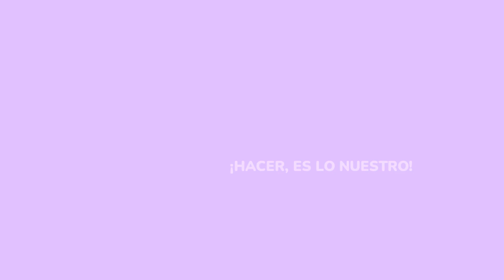Censo Comercial e Industrial 2024 en Guaymallén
¡Desde el 28 de octubre, realizaremos un censo para conocer las necesidades de nuestros comercios e industrias!

🔍 Identifica al censista:

Llevará credencial y formulario.
Si tu negocio está cerrado, dejará una tarjeta para reprogramar.
Escaneá el código QR para verificar su autenticidad.
Tu participación es clave para mejorar el entorno comercial y fomentar el crecimiento local.

¡Juntos, construimos un Guaymallén más próspero! 🌟